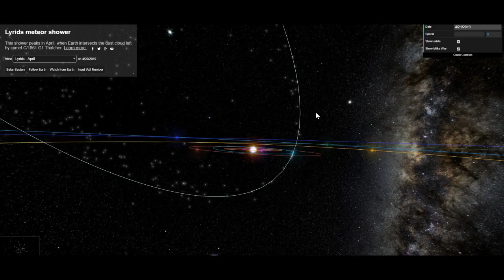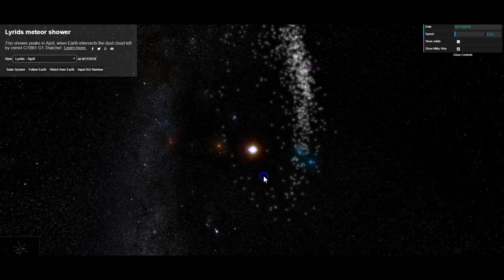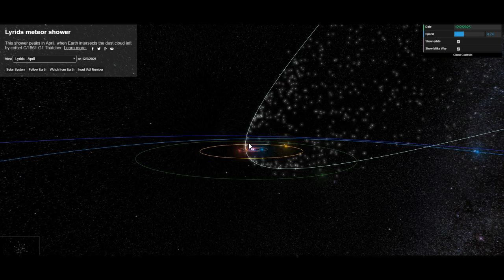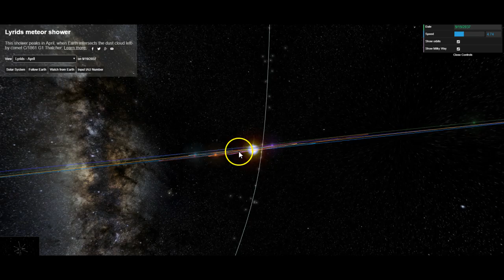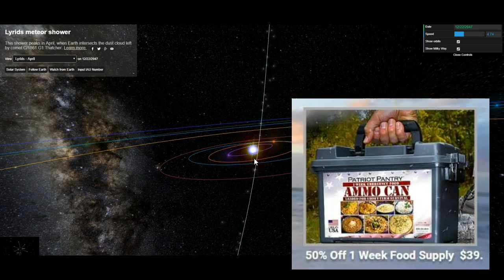Earth is Entering the Passover Meteor Shower. Watch in HD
The Lyrids.